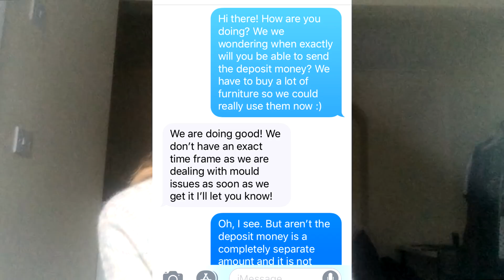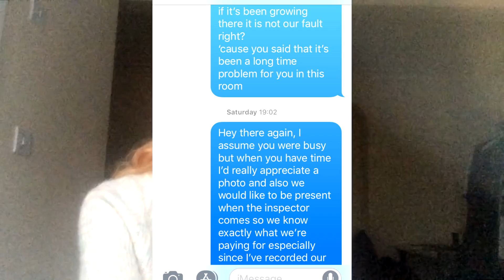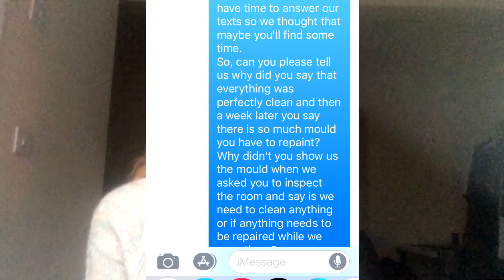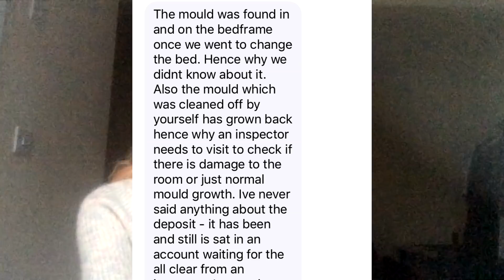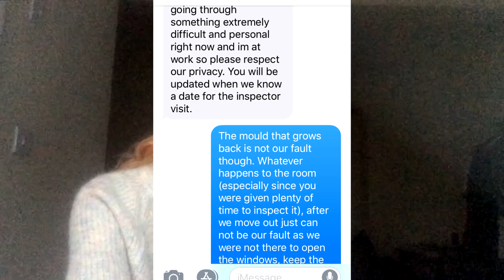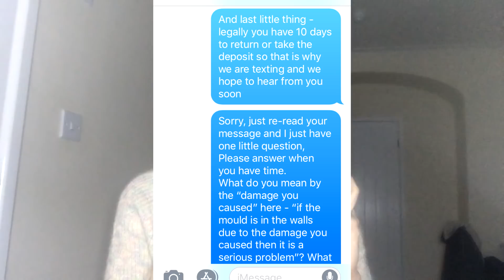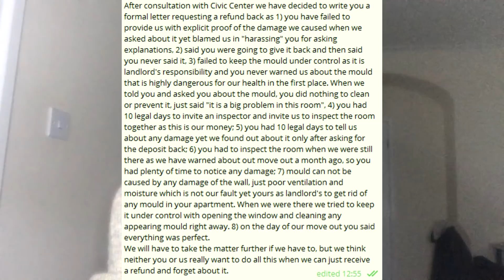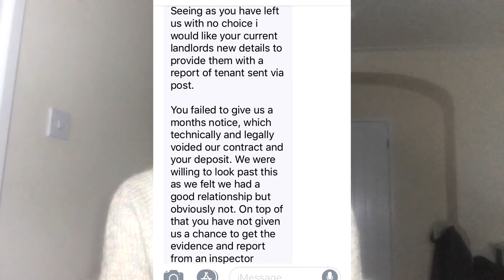британцы пытаются кинуть меня на деньги | история про соседей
Буду признательна за любые советы и будьте осторожны.